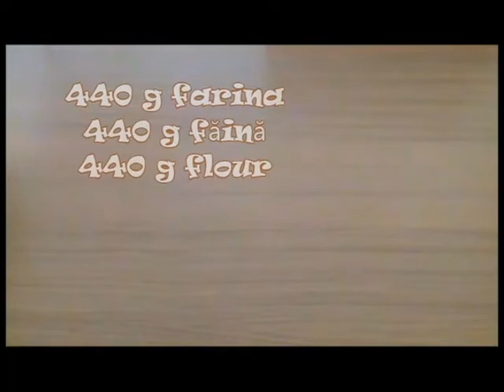Panini al latte cotti al vapore / Chifle cu lapte coapte la aburi / Steamed milk buns / cu Kammellia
Panino al vapore è arioso, spugnoso e morbido. Chi può resistere a un delizioso panino fatto in casa?

Chifla la abur  este aerisita , spongioasa și moale. Cine poate rezista unei delicioase chifle preparata  in casă?

Steamed bun is airy, spongy and soft. Who can resist a delicious homemade steamed bun?

CLICCA SULLA CAMPANELLA PER ESSERE AVVISATO TUTTE LE VOLTE CHE PUBBLICO UN NUOVO VIDEO / CLICK ON THE BELL TO BE NOTIFIED EVERY TIME I PUBLISH A NEW VIDEO !
■ 𝗩𝗮𝗶 𝗮𝗹 𝗕𝗹𝗼𝗴 7 GO TO BLOG ►